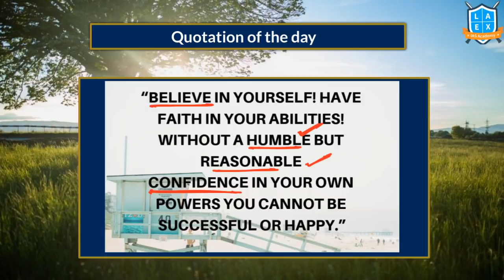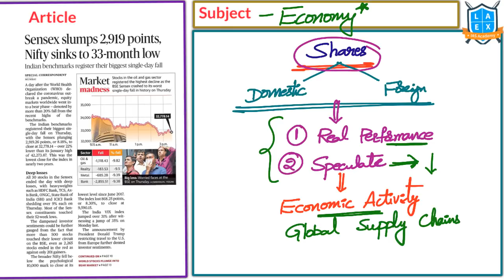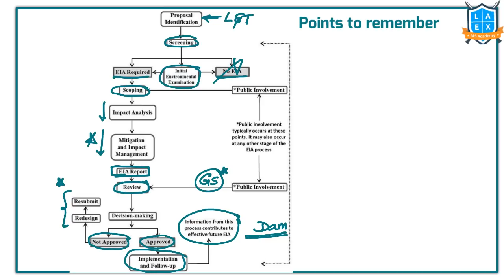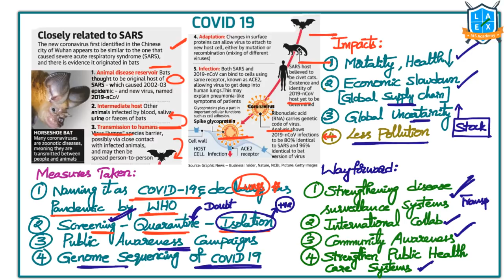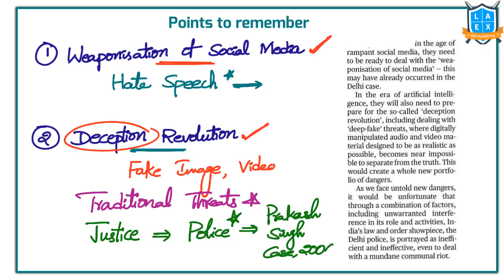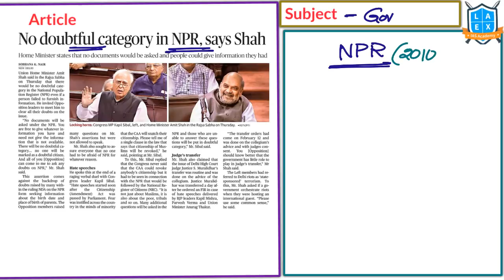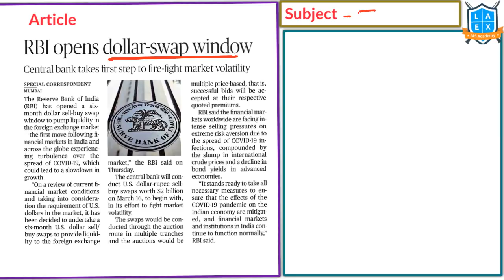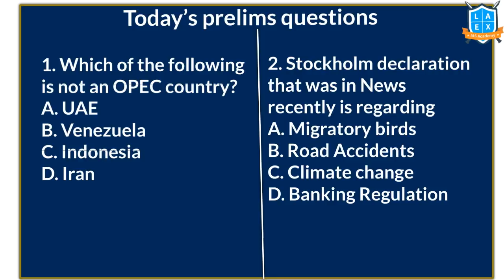Telugu (13-3-2020) Current Affairs The Hindu News Analysis | Mana Laex Mana Kosam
01. India's first COVID-19 death in Karantaka; cases touch 74 - 02:36
02. Sensex slumps 2,919 points Nifty sinks to 33-month low - 05:21
03. ESZ reduction worries environmentalists - 08:12
04. New environment law cuts time for hearings - 11:48
05. Fighting COVID-19 togrther for a shared futrue - 16:53
06. Danger ahead - 21:52
07. Delhi's shame is India's shame - 26:34
08. Should distressed private banks be saved by PSBs? - 30:15
09. No doubtful categoey in NPR, says Shah - 35:21
10. Social media platforms to be made accountable - 37:17
11. why are oil prices crashing? - 39:38
12. RBI opens dollar-swap window - 43:42
13. RBI tells States not to shift deposits from private banks - 48:28
14. Today's Mains Question - 50:04